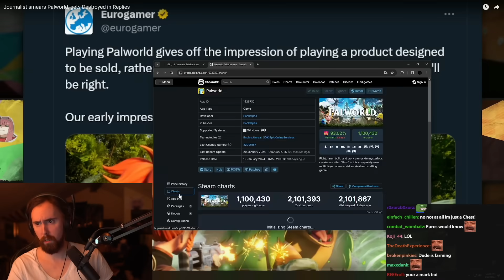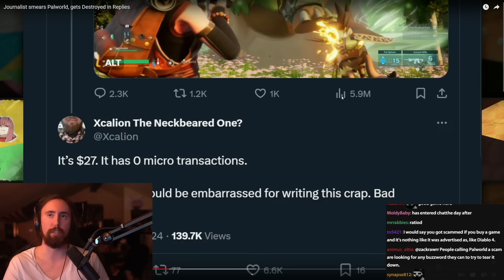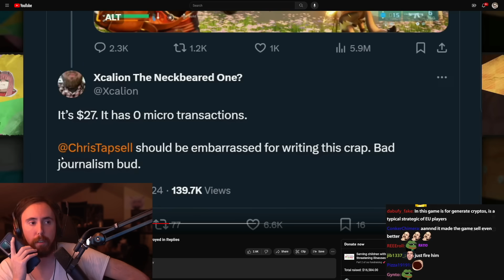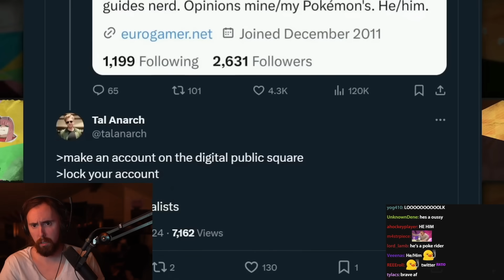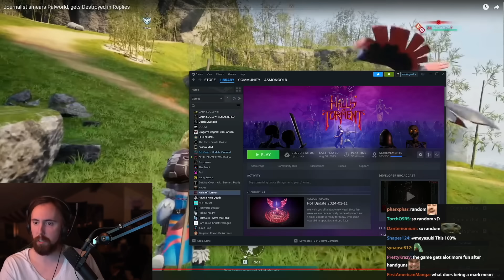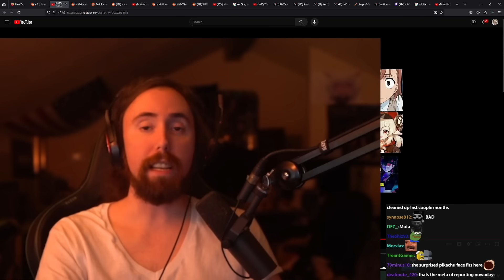1 Palworld Article Ends Game Journalist's Career